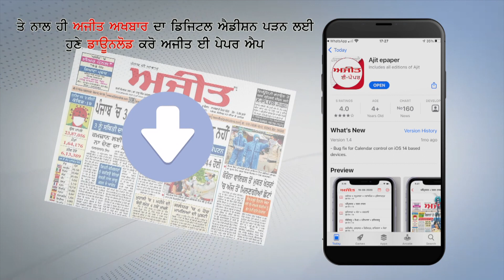sidhumoosewala ਦੇ ਮਾਤਾ-ਪਿਤਾ ਨੇ ਚਾਹੁਣ ਵਾਲਿਆਂ ਦੀ ਮੌਜੂਦਗੀ 'ਚ ਕੀਤਾ ਬੁੱਤ ਸਥਾਪਤ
ਸਿੱਧੂ ਮੂਸੇਵਾਲਾ ਦੇ ਮਾਤਾ-ਪਿਤਾ ਨੇ ਚਾਹੁਣ ਵਾਲਿਆਂ ਦੀ ਮੌਜੂਦਗੀ 'ਚ ਕੀਤਾ ਬੁੱਤ ਸਥਾਪਤ